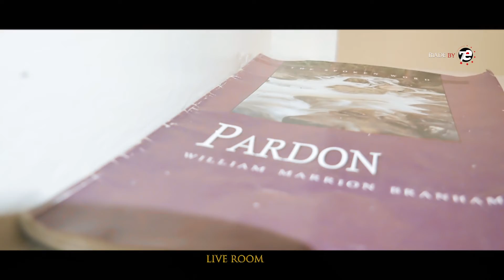Live Room Frère David hier aujourd'hui et à jamais